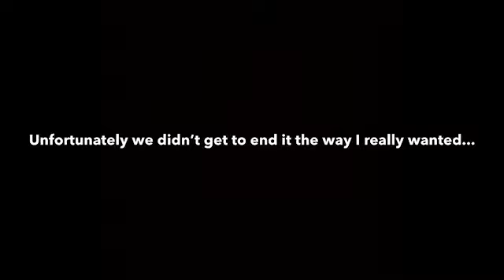HCKB•J.E.R.M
This episode I got to link up with the homies for the806er podcast and let me tell y’all we had a lot of fun making this one for sure